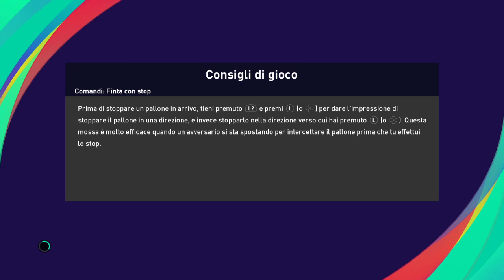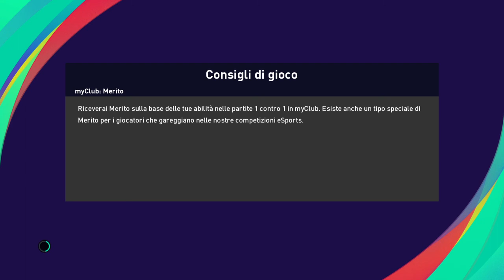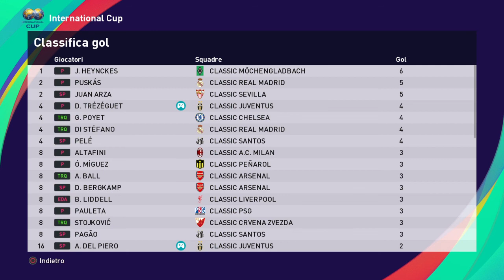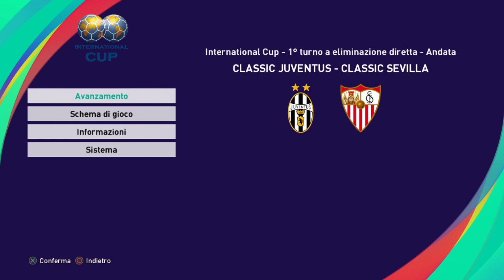(FASE GIRONI 6° GIORNATA) eFootball PES 2021 - CLASSIC CHAMPION'S CLUB/ MOCHENGLADBACH - JUVENTUS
TASTIERA TRUST GTX 820
MOUSE ZELOTES VERTICAL
CPU I5 7600k
SCHEDA MADRE GYGABITE H100M
SSD KINGSTON 480GB
RAM HYPERX FURY 32GB
SCHEDA VIDEO ASUS STRYX GEFORCE 1060 6GB GDDR5 (attualmente introvabile)
SCHEDA AUDIO ESTERNA SOUND BLASTER OMNI 5.1
MIXER XENIX 802
AVERMEDIA LGP LITE PORTABLE 2 PLUS
MICROFONO NEEWER NW800
CUFFIE THRUST GTX 310D
WEBCAM LOGITECH C920
VIDEOCAMERA SONY HANDYCAM CX-240